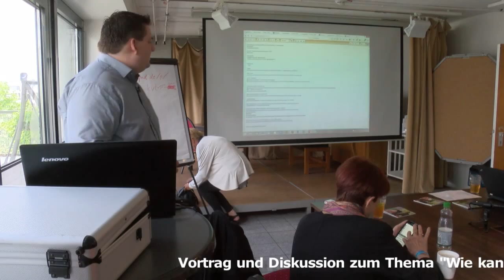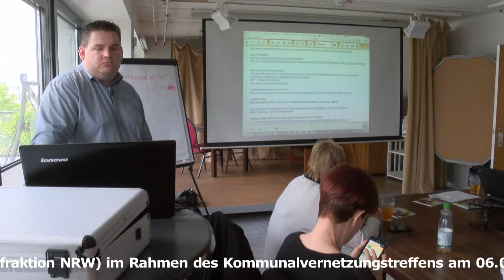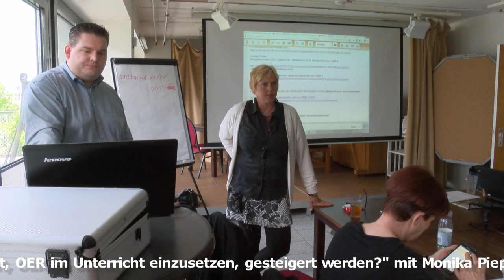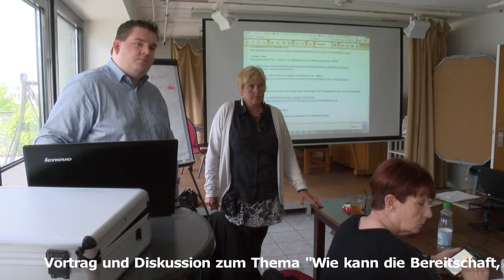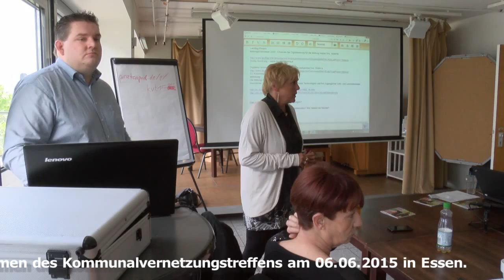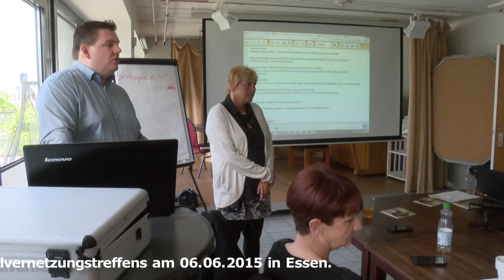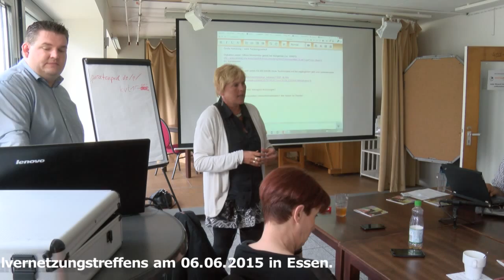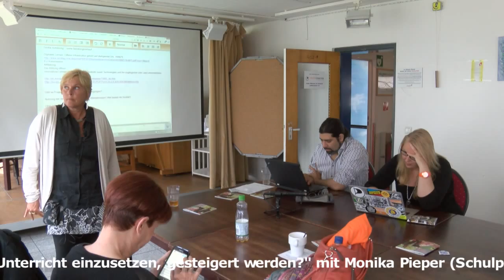OER (Open Educational Ressources) mit Monika Pieper und Matthias Bock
Wie kann OER den Unterricht bereichern? Welcher Voraussetzungen bedarf es um OER sinnvoll in Schulen einzusetzen?
Wie kann die Bereitschaft, OER im Unterricht einzusetzen, gesteigert werden?